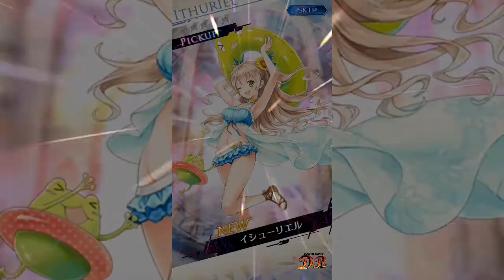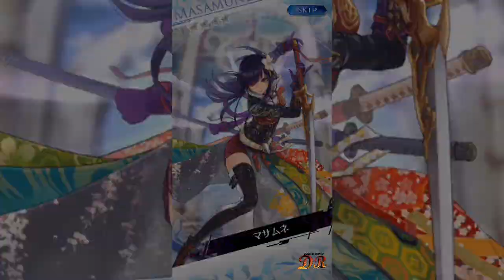Dungeon ni Deai o Motomeru no wa Machigatteiru Darō ka 魔法少女まどか☆マギカ Phantom of the Kill